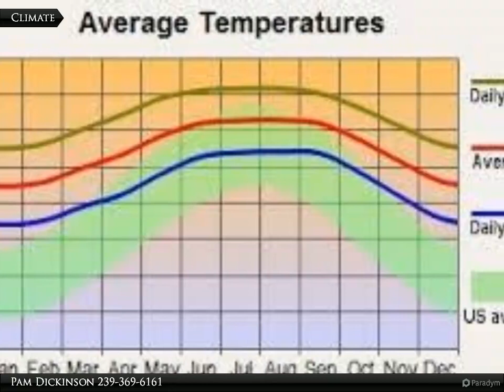Coldwell Banker Preferred Properties - 711 North Ave.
711 North Ave.

Great lot 1/2 acre with room to roam. Close to center of town-- shopping, schools, library and only about 25 minutes to airport.

Pam Dickinson
Coldwell Banker Preferred Properties